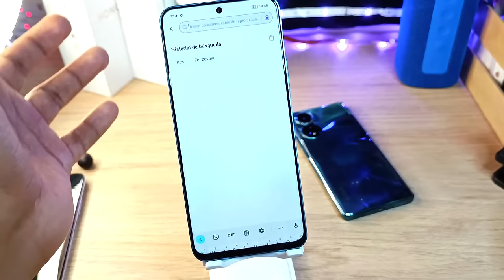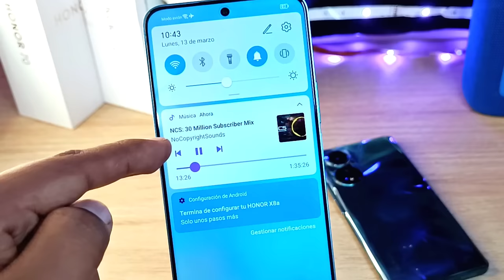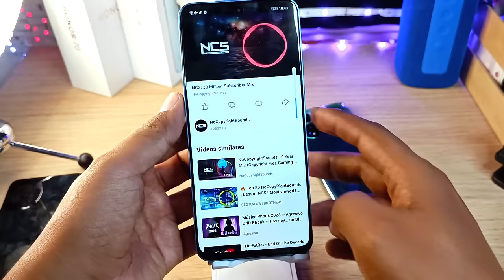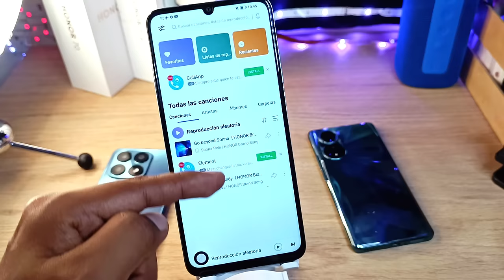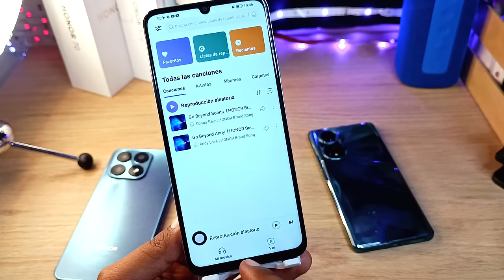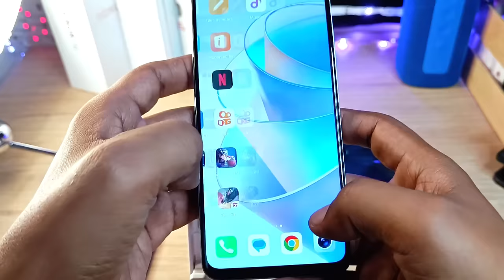YOUTUBE Premium 100% LEGAL- Sin Anuncios, Pantalla Apagada y Segundo Plano - NO CHROME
PARA TODOS LOS TELÉFONOS
Ahora Todos podemos tener Youtube Premium reproduciendo en segundo plano, con la pantalla apagada y sin anuncios 100% LEGAL
Video Informativo usando aplicación oficial desde la Playstore,
No busco fomentar nada ilegal.